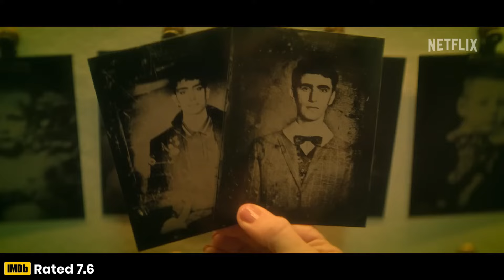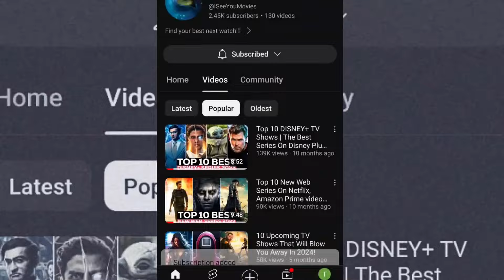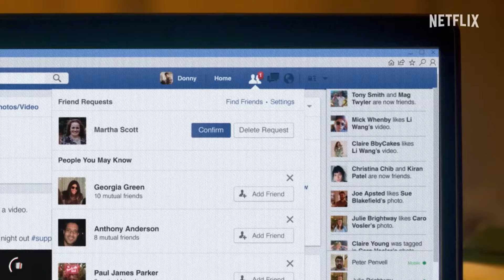10 Best NETFLIX TV Series of 2024 So Far!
Get ready to embark on an epic binge-watching journey with Netflix's top 10 must-watch series of 2024 so far!

From gripping dramas to mind-bending thrillers, these standout shows are guaranteed to keep you hooked from start to finish.

The List:
0:00 - Intro
0:27 - Show No. 10
1:22 - Show No. 9
2:24 - Show No. 8
3:15 - Show No. 7
4:09 - Show No. 6
5:10 - Honorable Mention 1
5:23 - Honorable Mention 2
5:42 - Honorable Mention 3
5:57 - Honorable Mention 4
6:13 - Honorable Mention 5
6:25 - Special Message
6:39 - Show No. 5
7:29 - Show No. 4
8:23 - Show No. 3
9:23 - Show No. 2
10:13 - Show No. 1